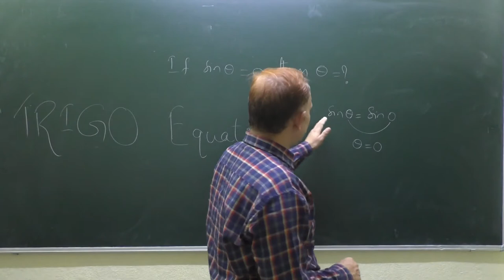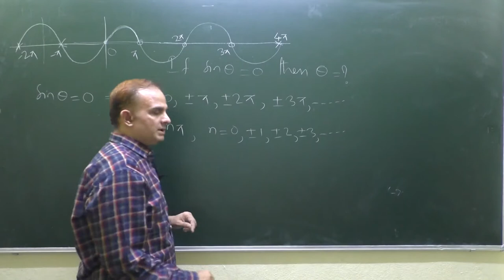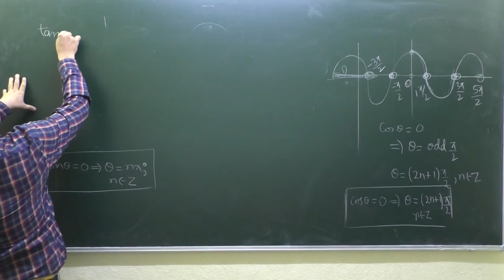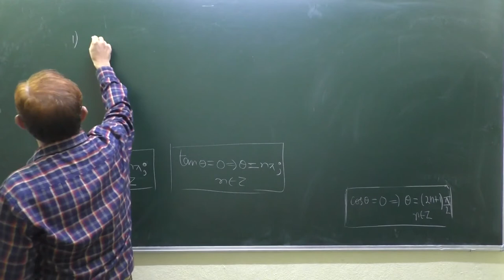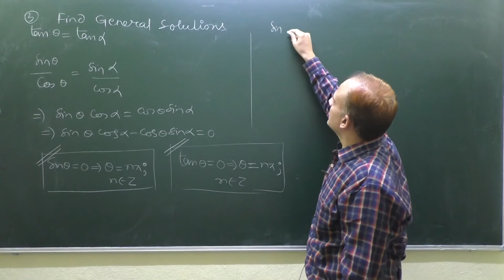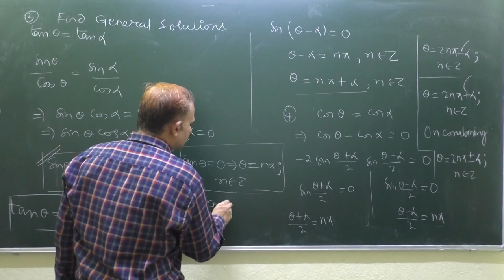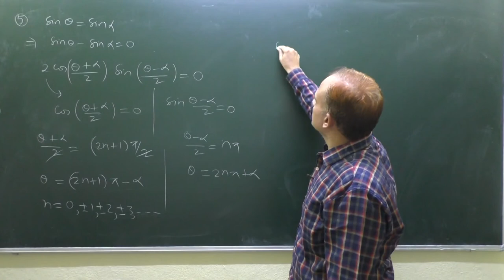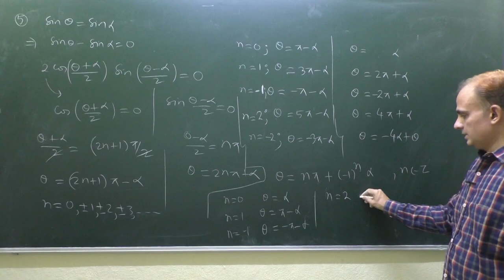Trigonometric Equations Part-1 | Trigonometry | Class-11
Solutions and Derivations of Sin A=0, CosA=0, TanA=0, Sin theta=sin A, cos theta =cos A, tan theta= tan A.